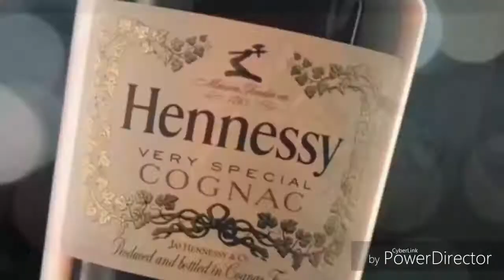i am Groot - MR Dondidilly [HD]